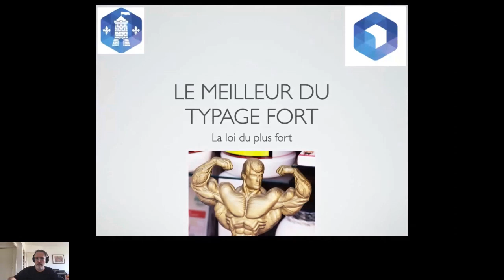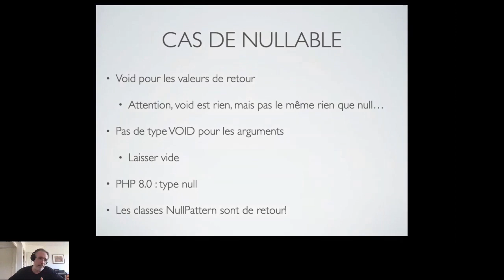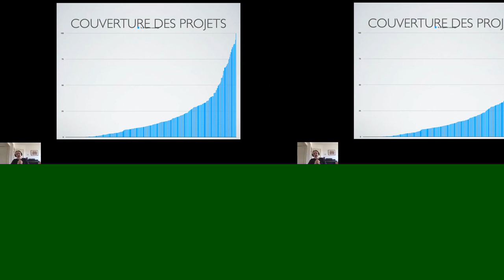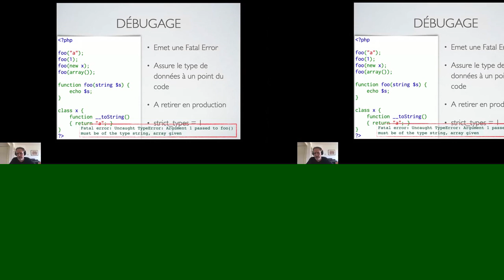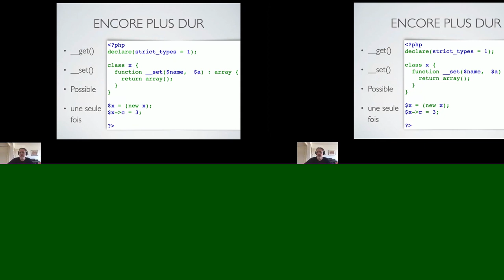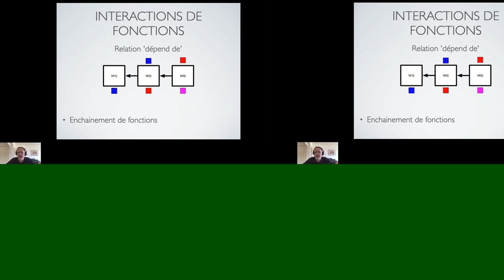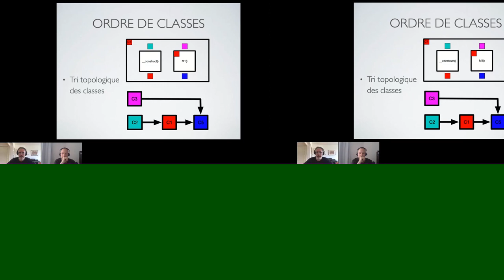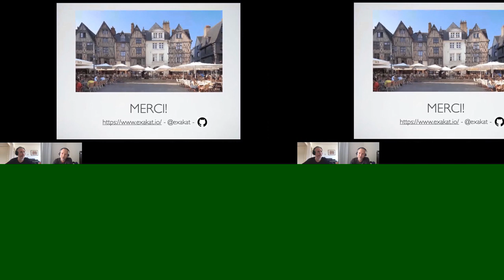Le meilleur du typage fort en PHP - Damien SEGUY - AFUP Day 2020 Tours